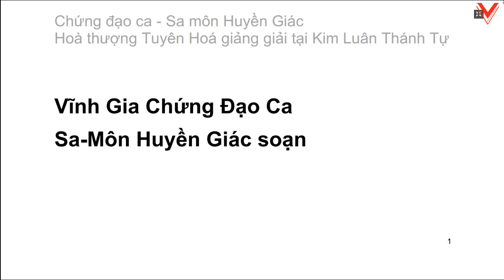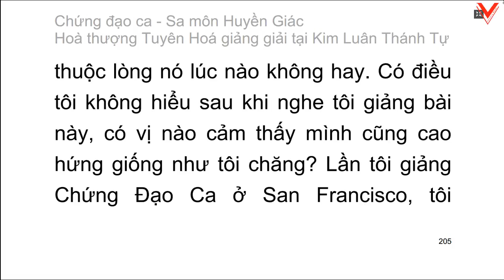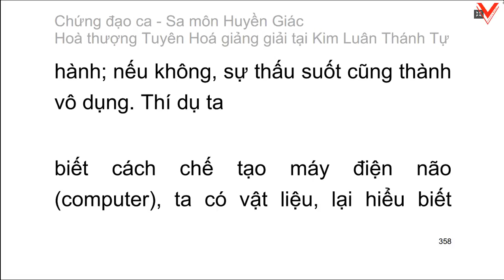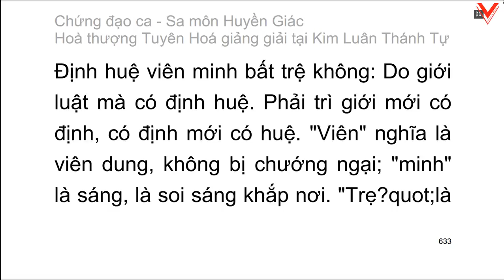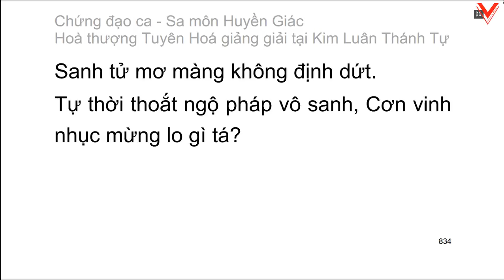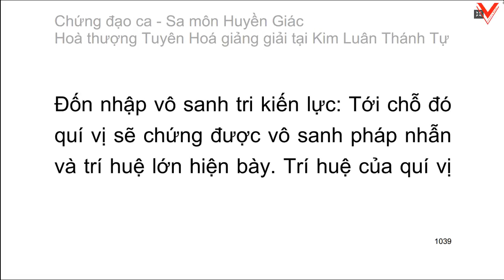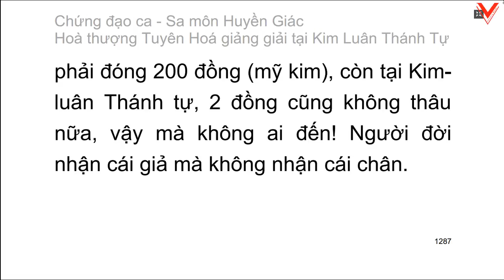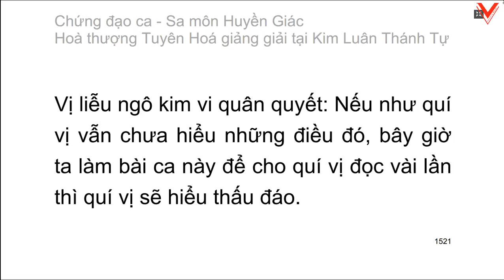Chứng đạo ca 證道歌 Song of Enlightenment (Video dài) - HT. Tuyên Hoá giảng giải